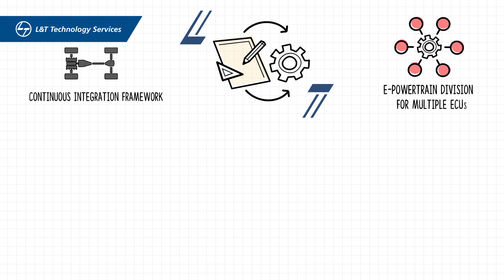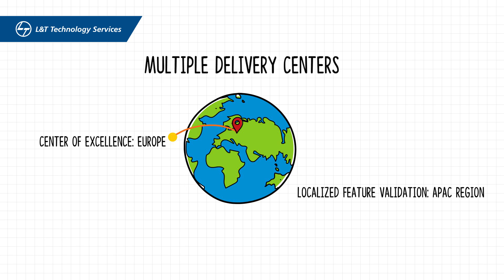Reimagining Manufacturing to Deliver Excellence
Infotainment System Development for autonomous drive service